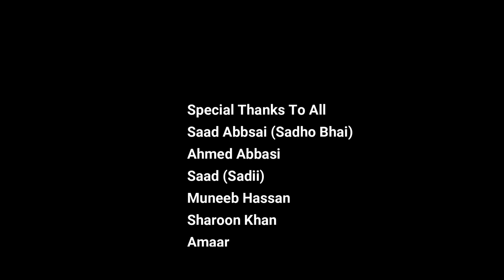Jaise Karni Waise Bharni Full Movie By Pindi Boys Sadiqabad Short Movie/Film Urdu-Hindi 2020.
Hope you guys LIKE this video if like this video plz Press the LIKE button and also share your valuable comments..If you want to see our regular updates also SUBSCRIBE our channel Pindi Films and press the bell icone for latest updates.

Directed By : Sheikh Tayyab
Special Thanks to Pindi Films Team.

S-U-B-S-C-R-I-B-E- -N-O-W--